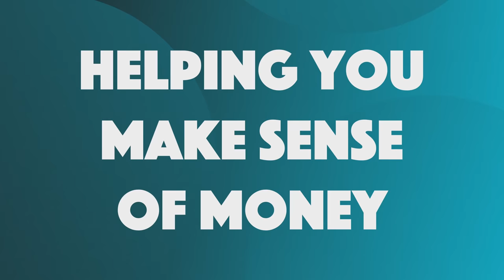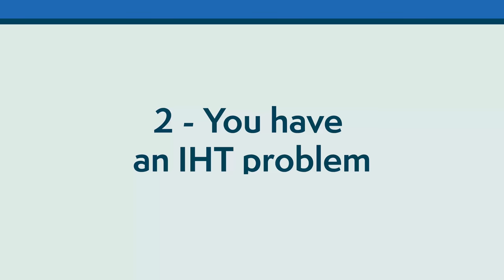5 Reasons NOT To Take Your Pension TAX-FREE CASH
Too many people get to retirement and, when choosing their pension options, decide to take all the tax-free cash out, just because they can.
Here are five reasons why that might NOT be a good idea.

Chapters:

00:00 Welcome
00:17 Intro
00:37 1 - You have enough cash already
01:57 2 - You have an IHT problem
02:56 3 - You need more income
04:03 4 - You want to leave more to your beneficiaries
05:02 5 - You would benefit from some income being tax-free

⚠️ IMPORTANT: Please be aware that MeaningfulMoney does NOT endorse or recommend ANY people or businesses claiming to be experts in crypto or other investments. We would never recommend you any investment strategies within the comments section. Please protect yourself against spam and misleading information from fake accounts and please do not share any private or sensitive information.